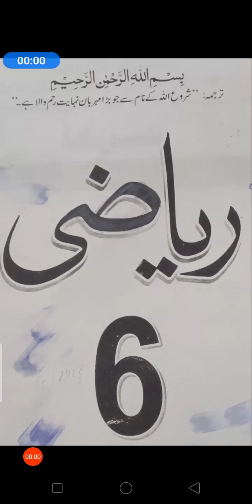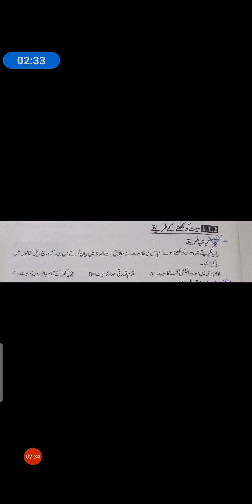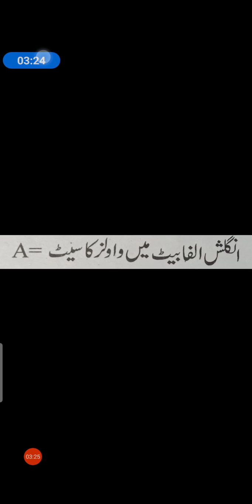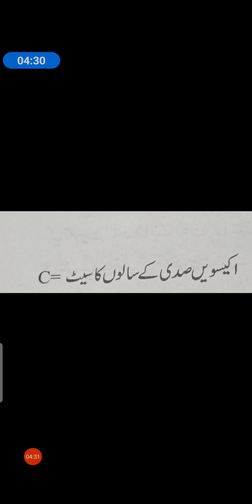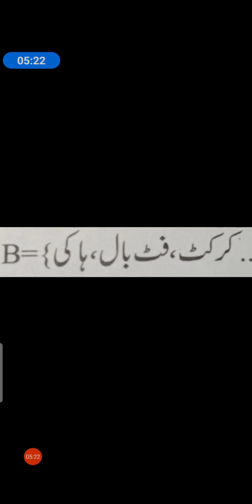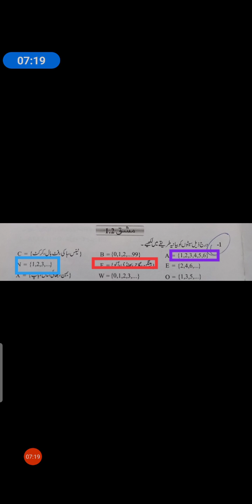6th Math unit 1 Ex 1 2 Q 1